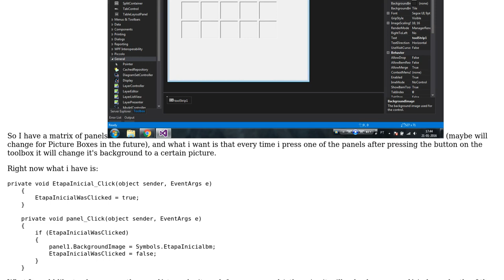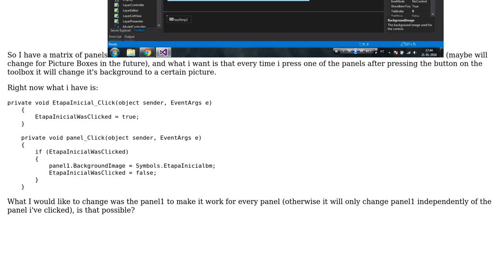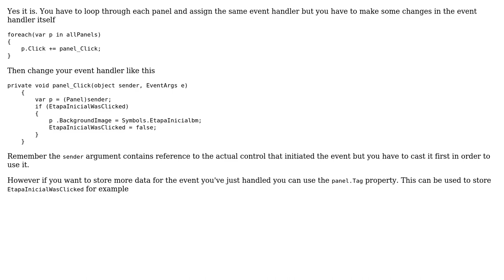Make event for any panel c# (2 Solutions!!)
Make event for any panel c#

With thanks & praise to God, and with thanks to the many people who have made this project possible! | Content (except music & images) licensed under CC BY-SA | Music | Images & others | With thanks to user tchelidze user Mihail Shishkov user J. Pinto and the Stack Exchange Network Trademarks are property of their respective owners. You are responsible for your own actions.